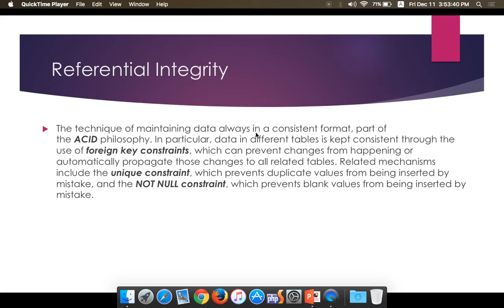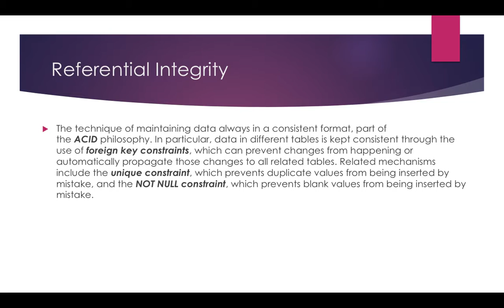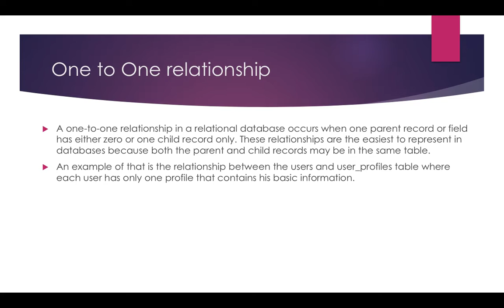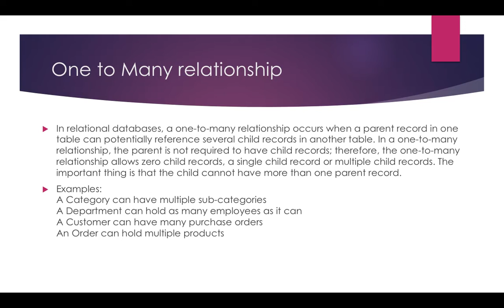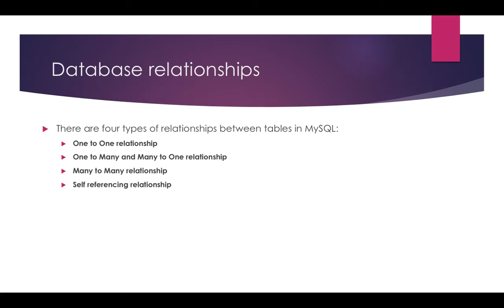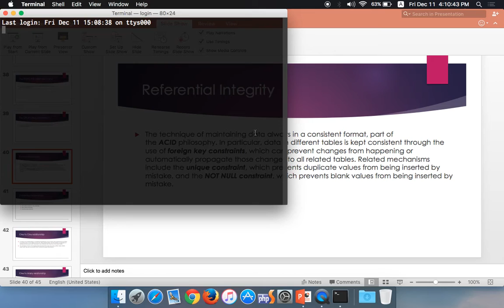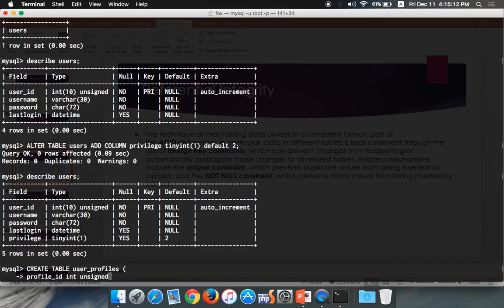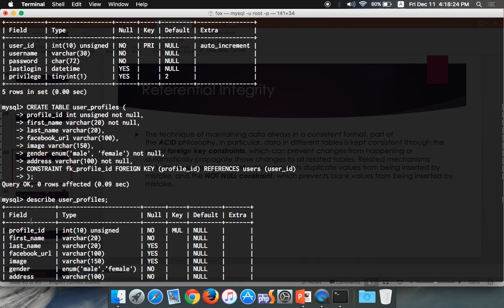52. أنواع العلاقات في قواعد البيانات - الجزء الأول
في هذه المحاضرة نقوم بالقاء الضوء على انواع العلاقات داخل قواعد البيانات و شرح مثال عملي عليها و على المفتاح الثانوي